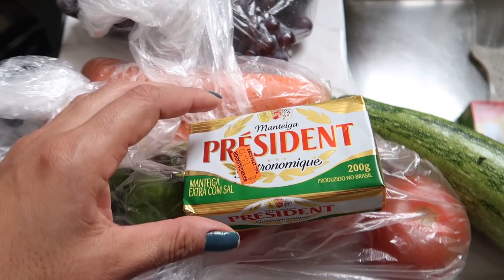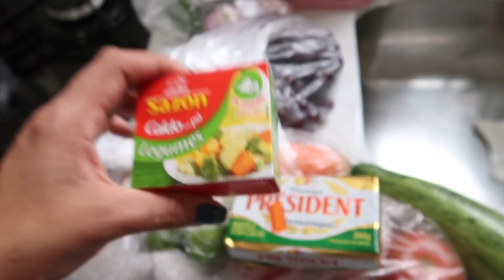Cardápio completo, mesa posta, opção de presente e muita inspiração para o Dia dos Namorados 2020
Olá, com vocês estão?